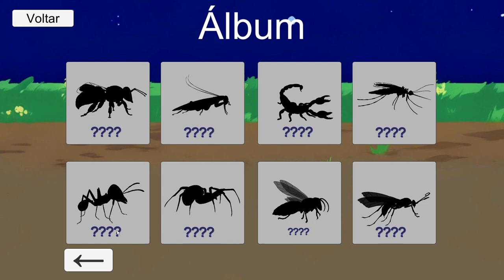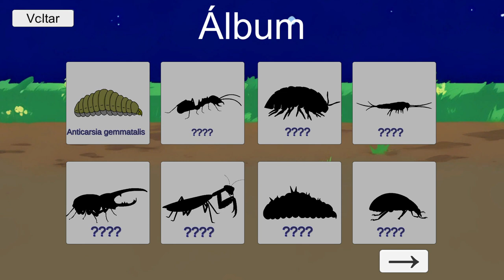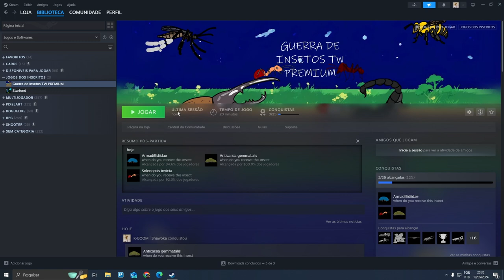UM RTS DE INSETOS | Guerra de insetos TW Premium - Analise de jogos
Nova analise de jogo dos inscritos. O jogo da vez é o Guerra de insetos TW Premium. Já pensou em enviar o seu também? Considere compartilhar e comentar o que gostaria de ver em seguida!